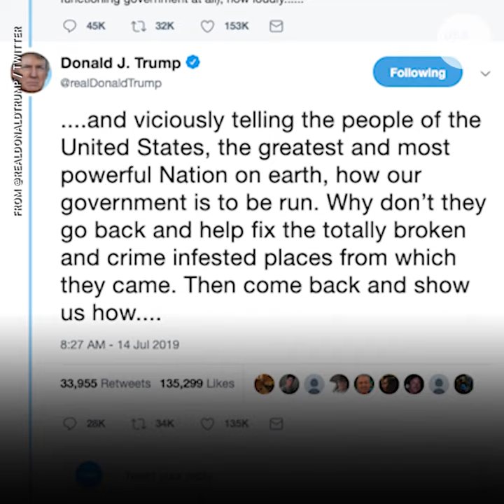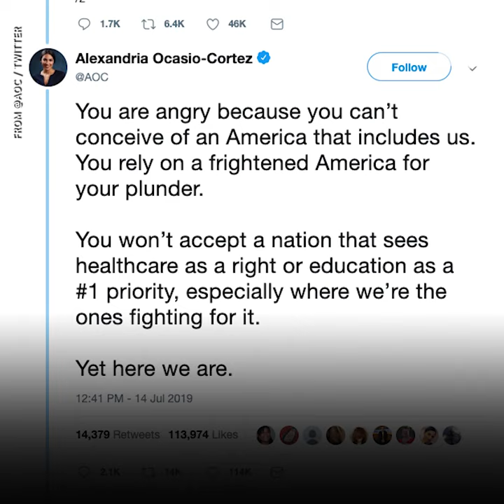President Trump's 'go back' tweets deemed racist by congresswomen | USA TODAY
The four progressive freshman congresswomen reacted to President Donald Trump seemingly suggesting they "go back" to the countries they "originally came from".

Democrats put recent internal squabbles aside to unite in defense of four liberal congresswomen whom President Donald Trump on Sunday told to "go back" and fix the countries they "originally came from" before trying to legislate changes in the United States.

Although some conservative commentators have joined Democrats in condemning the remarks – believed to be aimed at Reps. Alexandria Ocasio-Cortez of New York, Ilhan Omar of Minnesota, Ayanna Pressley of Massachusetts and Rashida Tlaib of Michigan – few Republican lawmakers have commented on the controversy.